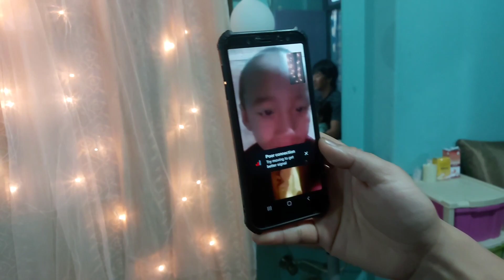Our Small Father's Day Celebration 🍾 💙